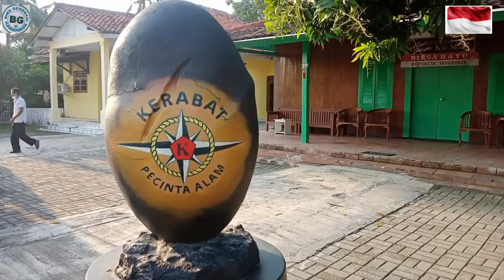Nasib rumah sejarah proklamasi RengasDengklok Karawang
Peristiwa Rengasdengklok adalah peristiwa penculikan yang dilakukan sejumlah pemuda terhadap Presiden pertama Republik Indonesia Soekarno atau yang lebih dikenal Bung Karno dan Wakilnya Mohammad Hatta. Kedua tokoh Proklamator tersebut diasingkan di rumah Djiaw Kie Siong.

Penculikan yang dilakukan oleh perkumpulan Menteng 31 seperti Wikana dan Chaerul Saleh itu terjadi pada 16 Agustus 1945 silam pada pukul 04.00 WIB. Saat itu, para pemuda tersebut mendesak Bung Karno dan Bung Hatta untuk mempercepat proklamasi kemerdekaan Republik Indonesia

Yanto Juadi, cucu Djiauw Kie Song, mengaku biaya untuk perawatan rumah bersejarah itu bersumber dari kantong pribadinya. Dia juga menututurkan, sampai saat ini belum ada bantuan dari Pemda Karawang ataupun dari Kementerian Pariwisata dan Kebudayaan untuk membiayai perwatan tempat bersejarah itu.

Rp 600 ribu untuk kebersihan. Untuk pengecetan, itu dari BPPP (Balai Pelestarian Peninggalan Purbakal) Serang. Bantuan dana dari Pemda (Karawang) atau Kementrian Pariwisata dan Kebudayaan

Mengutip dari buku Sejarah Indonesia Kelas XI, peristiwa Rengasdengklok terjadi pada tanggal 16 Agustus 1945 jam 04.00 WIB. Ketika itu golongan muda melaksanakan rapat di Cikini 71, Jakarta. Mereka sepakat untuk mengamankan Ir. Soekarno dan Mohammad Hatta ke luar kota.

Peristiwa ini terjadi pada tanggal 16 Agustus 1945 pukul 03.00. WIB, Soekarno dan Hatta dibawa ke Rengasdengklok, Karawang, sebagai kemudian didesak supaya mempercepat proklamasi kemerdekaan Republik Indonesia,sampai dengan terjadinya kesepakatan sela golongan tua yang diwakili Soekarno dan Hatta serta Mr. Achmad ...

Peristiwa Rengasdengklok terjadi pada 16 Agustus 1945, di kediaman Djiaw Kie Song di daerah Rengasdengklok, Karawang, Jawa Barat.